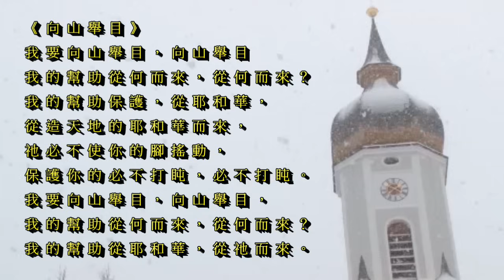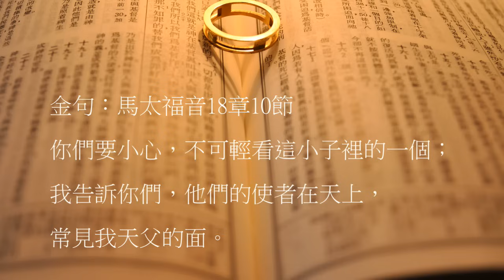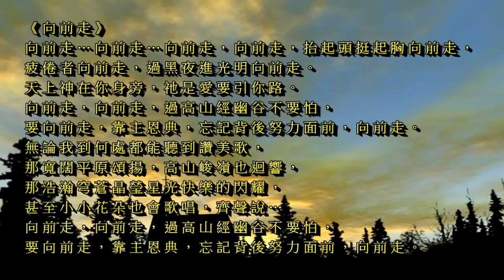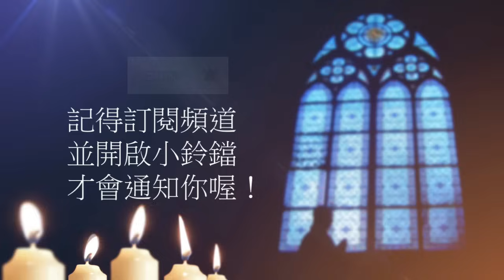曠野嗎哪-護衛你的天使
讀經：希伯來書1章13-14節；2章5-16節
金句：馬太福音18章10節

請我們一起禱告：

「主啊，何等感恩，我們知道你藉著天使為我們所做的，因為我們是在基督裡。你差天使救助我們，保守我們。你也藉著天使刑罰惡人，攔阻不敬畏你的人，使我們在承受救恩的事上，蒙他的幫助；在承受救恩的路上，天使時刻都不缺席。天使如此順服你，我們很慚愧，很多時候我們卻不順服。願你在我們的生命中展現你在聖天使身上所展現的王權，叫我們甘心順服，直到得著你所預備到末世要顯現的救恩，就是我們身體得贖，與你同在榮耀裡，與你一起審判天使。主啊，我們把一切榮耀都歸給你，禱告祈求奉耶穌基督的聖名。阿們。」